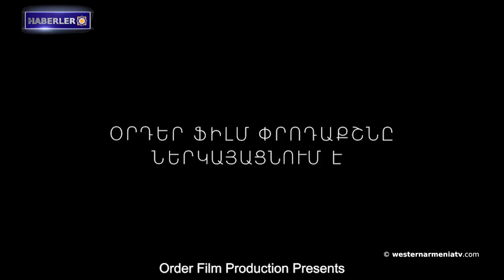ABD Senatosunda Washington ve müttefikleri Aliyev'e baskı yapmaya çağrıldı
1. Batı Ermenistan'ın evlatları: Gor Abgaryan
2. Batı Ermenistan Ermenileri sorunu üzerine
3. Seçim öncesi kampanya: Hovhannes Davtyan
4. İngiliz milletvekilleri, Birleşik Krallık Dışişleri Bakanı'nı Azerbaycan'ın Artsakh'ta gerçekleştirdiği zulmü kınamaya çağırdı.
5. ABD Senatosunda Washington ve müttefikleri Aliyev'e baskı yapmaya çağrıldı
6.  Almanya Dışişleri Bakanlığı:Uluslararası Adalet Divanı'nın Berdzor yolu boyunca insanların ve ulaşımın serbest dolaşımının sağlanmasına ilişkin kararını destekliyoruz.
7. Hayk Ordyan'ın "Zulali" filmi İtalyan Orvinio Sinema Festivali'nde ödül kazandı